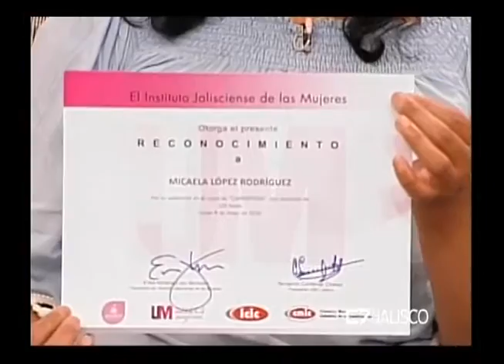Entrevista Alexis Ortega, Encargada de Ventanilla Única del Programa Mujeres Valientes 10 de mayo d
Alexis Ortega, Encargada de Ventanilla Única del Programa Mujeres Valientes, Mujeres que Construyen, del Instituto Jalisciense de las Mujeres

Micaela Rodríguez
Graduada del Taller de Carpintería

TEMA: Mujeres en oficios no estereotipados